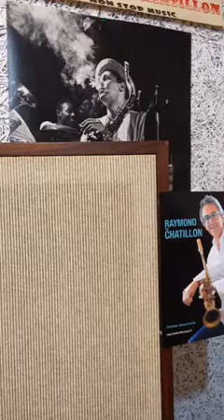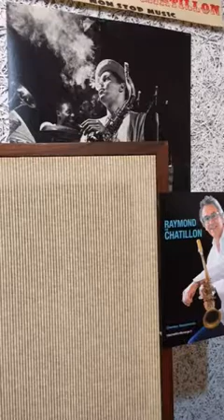Raymond de Chatillon / Loin d’ici/ Michel Delpech